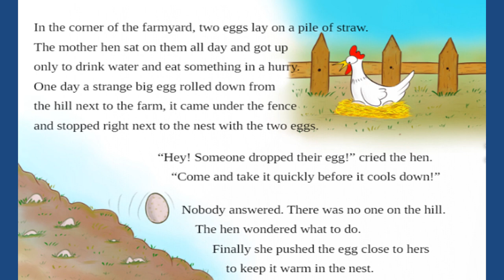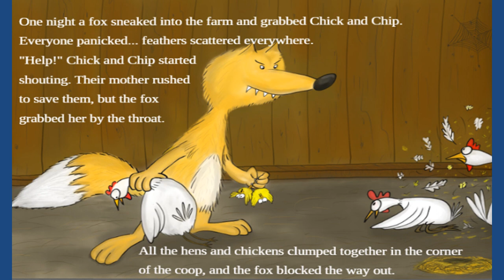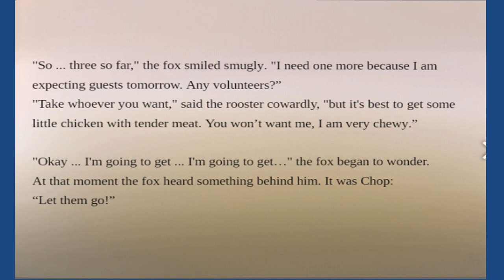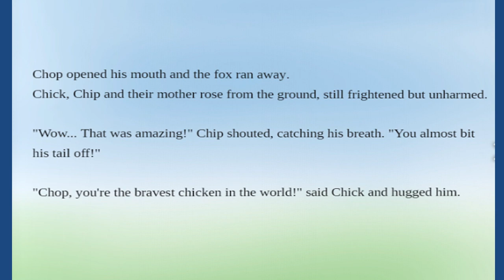The Green Chicken-Guided reading || READ O'CLOCK-story time|| storytelling|| Let's read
It’s not easy to be a chicken, for a weird green chicken like Chop life is almost impossible. Mocked and insulted by nearly everyone, he dreams to be a normal chicken…